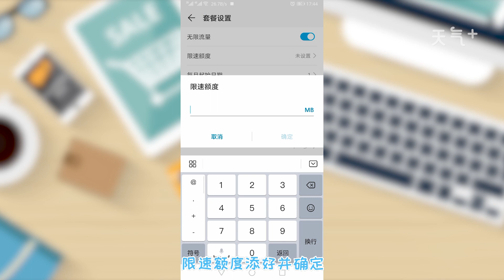華為手機流量被限速了怎么解除